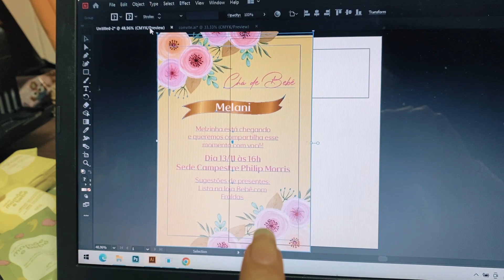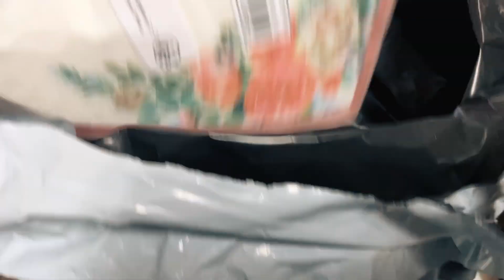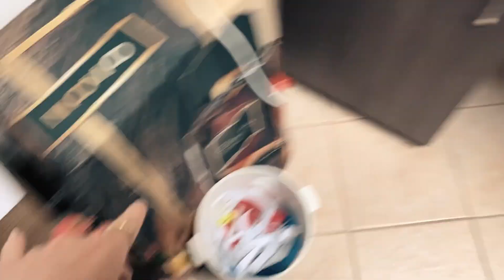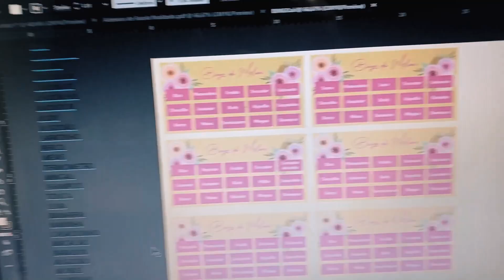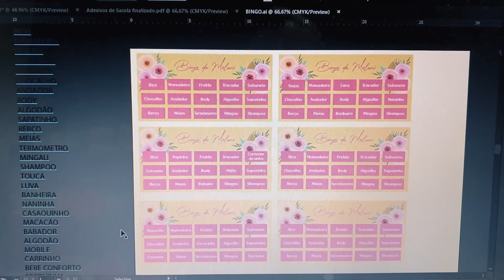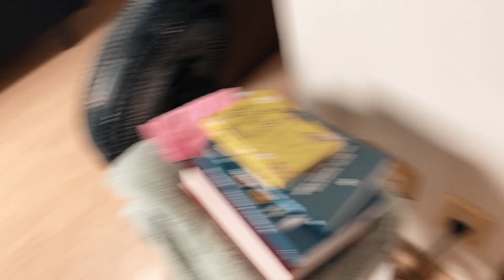Chá de fraldas da Melani ❤️